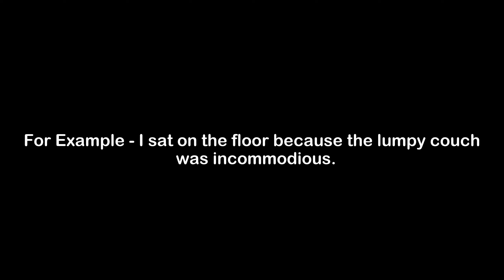What is the Meaning of Incommodious | Incommodious Meaning with Example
In this video, we have talked about the meaning of Incommodious with an example of Incommodious.

Meaning of Incommodious - Incommodious means not comfortable; unpleasant

Example of Incommodious - I sat on the floor because the lumpy couch was incommodious.

1) Incommodious Meaning
2) What is the meaning of Incommodious
3) Incommodious meaning with example
4) Incommodious definition with example
5) Incommodious pronunciation
6) Meaning of Incommodious in English
7) What does Incommodious means?